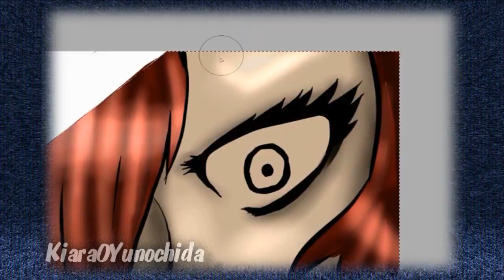Feel Like A Monster ~Speedpaint~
XD Just felt like it.